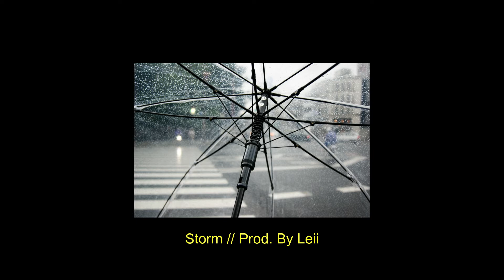🎵Storm (Trap Type Beat) by Prod. By Leii 🎧No Copyright Music🎶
unfortunately this video does not include the sound spectrum like the rest of the previous videos, because apparently the page where I downloaded it is in maintenance and, therefore, the sound spectrum will appear in the following videos until further notice. :(

an apology for what happened.     :'(